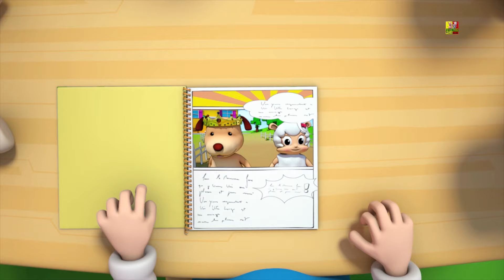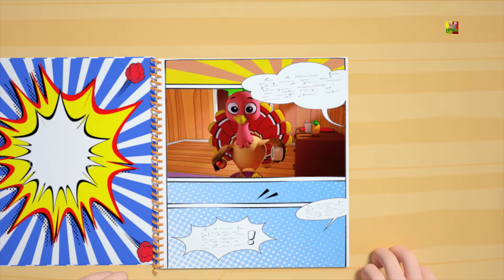Bánh Xe Trên Xe Buýt | The Wheels On The Bus | Rhymes For Childrens | Baby Songs And Poems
các bánh xe trên xe buýt, được ưa thích video hoạt hình cho trẻ em trong "Việt Nam" Vì vậy mà trẻ em có thể thưởng thức những giai điệu yêu thích của họ, các bài hát và nhiều hơn nữa từ "Farmees".